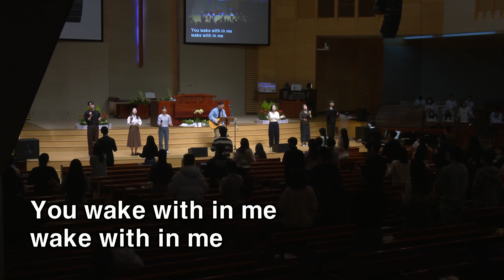[동안교회] 2023년 2월 19일 | 청년 5부 찬양 | D:Spate 찬양팀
2023년 2월 19일 | 청년 5부 찬양 | D:Spate 찬양팀

임재 | 예수 열방의 소망 | 새 아침에 희망되신 | 우리는 주의 교회